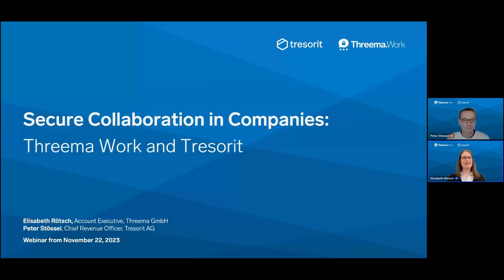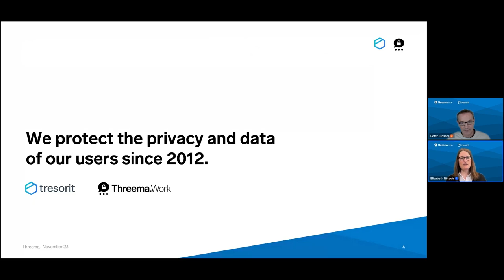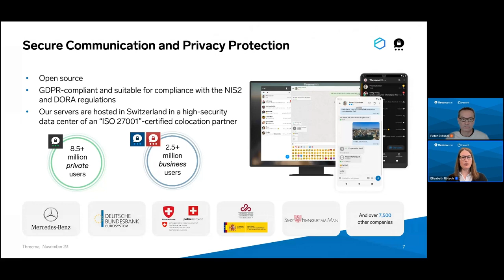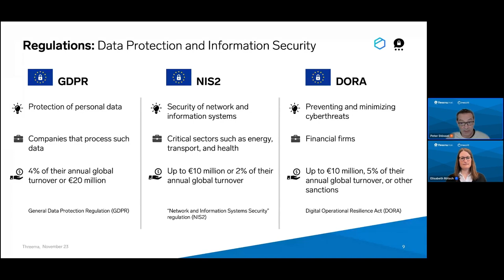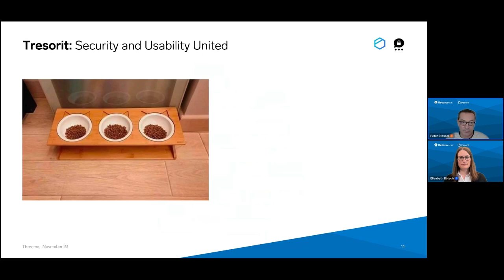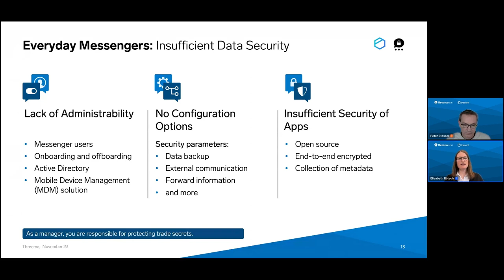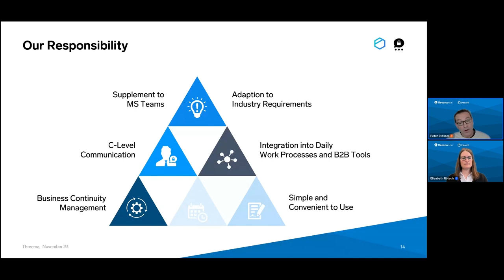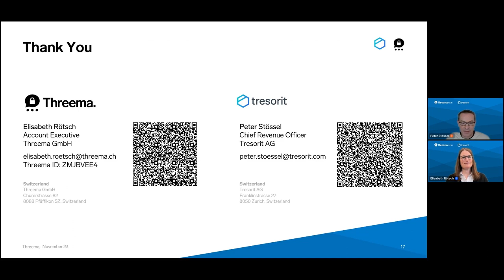How to ensure secure collaboration in the workplace with Tresorit & Threema'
For both Threema and Tresorit, data protection and privacy are a top priority. In a joint webinar, Miguel Rodríguez and Peter Stössel, Chief Revenue Officers at Threema and Tresorit, will talk about secure collaboration in companies and give practical advice using Threema Work and Tresorit as examples.

Meet our Speakers:

Peter Stössel, Chief Revenue Officer, Tresorit

Peter is member of Tresorit's executive board and responsible for all sales and revenue related activities at Tresorit, especially for the international sales team, the customer success and the support department

Miguel Rodríguez, Chief Revenue Officer, Threema

As Threema’s Chief Revenue Officer, Miguel Rodriguez leads the sales team for the business solution Threema Work. The experienced sales manager is also responsible for the customer success management and holds a BA degree in business administration.